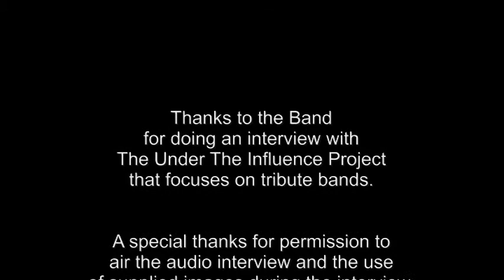Motorhead Tribute Band Motorheader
Another great interview from The Under The Influence Project with Motorheader a tribute band for the legendary band Motorhead.  Interview by JROCK Houston of Chaotic Riffs Magazine.